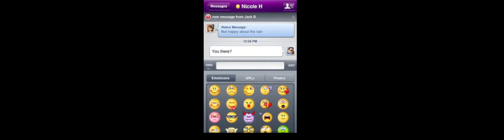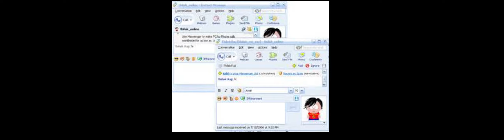Email Providers Nostalgia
My own experience with emails providers and the change of emails throughout the ages.

I would highly suggest to watch this other video to see graphically how gmail took over.